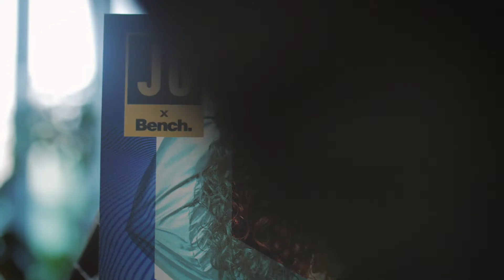JGxBench Capsule Collection: Launch Berlin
We invited influencers from all over Europe to Berlin to celebrate the launch of the JGxBench Capsule Collection.